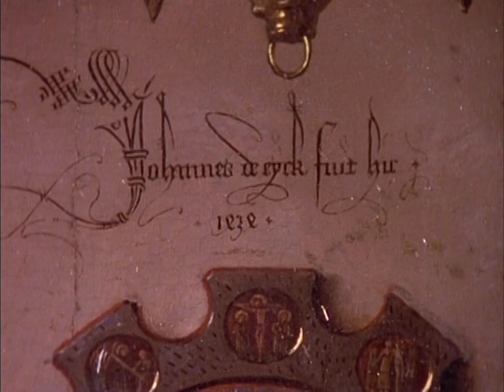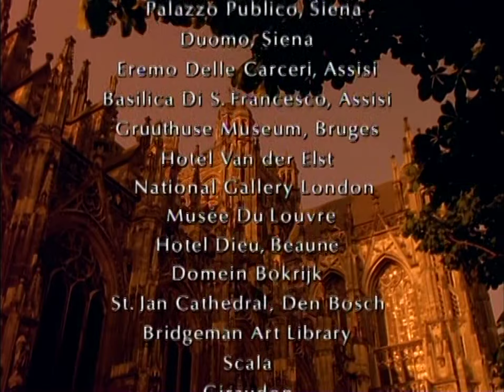Episode 2: The Hero Steps Forth - Sister Wendy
Episode 2: The Hero Steps Forth
Sister Wendy: The Complete Collection
Disc 1